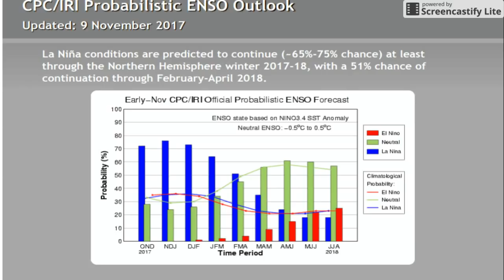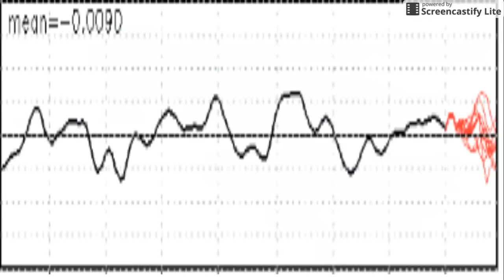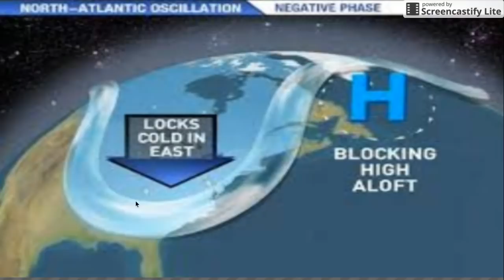Who Will See The Coldest Temperatures This Winter 2017-2018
Overall I do think the north will stay the coldest(based on average) and the southwest will stay the warmest based on average.The south east will be interesting to watch due to the fact that could see temperatures well below average but if the -nao doesn't hold through then they could see warmer temperatures. As of now I do think they will see colder air.